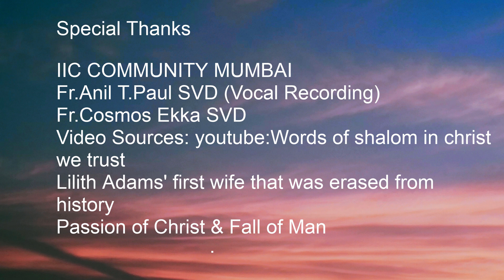MUSICAL ON CREATION STORY IN THE BIBLE | MUSIC COMPOSITION & ARRANGEMENTS BY FR.A.V.CHINNAPPA SVD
Singers: Rahul Soneji &Sheldon Quinny
Lyrics : A.V. Chinnappa SVD
SoundMix & Mastering : Saniv Xulfi
Chorus: Natasha ,Gwen,& Sheldon

Video Credits: Words of Shalom in Christ we trust. Lilith Adam's first wife was erased from History . Passion of Christ . Fall of Man